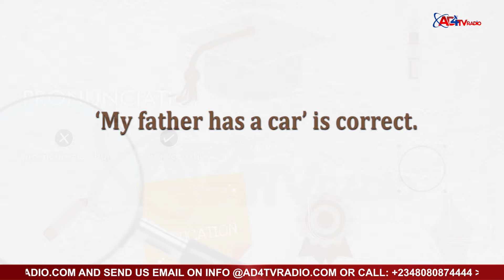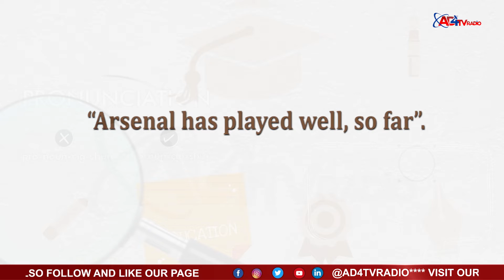THE SUBJECT VERB AGREEMENT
On this Episode 30 of LOOK AND LEARN, we take a look at THE SUBJECT VERB AGREEMENT

Watch to the end of this episode for more details